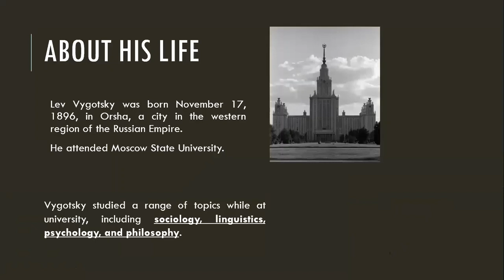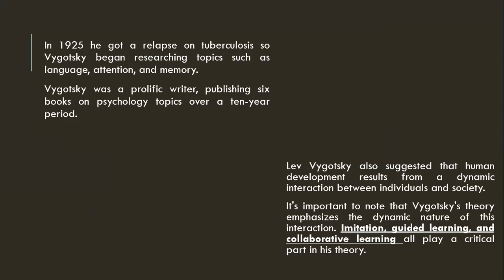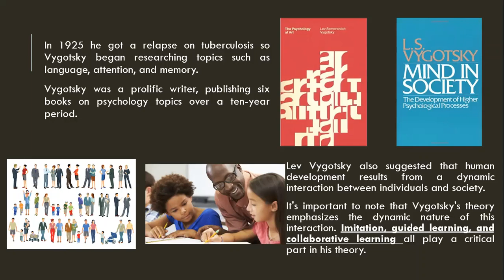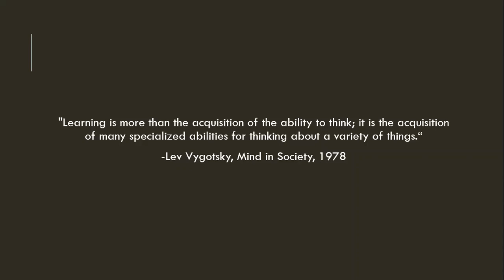Lev Vygotsky's biography.